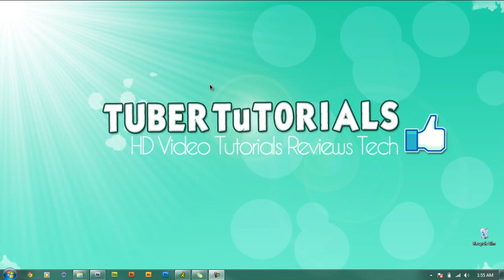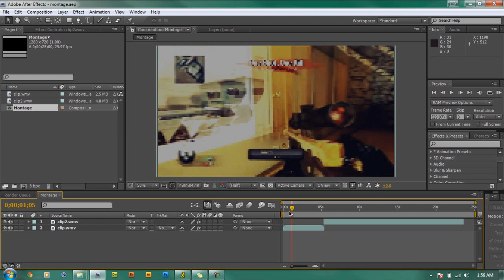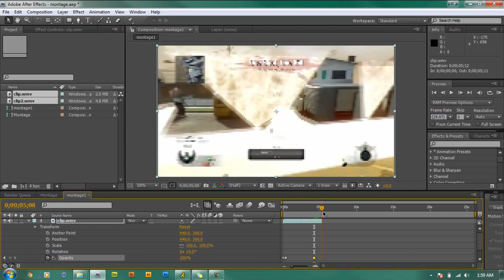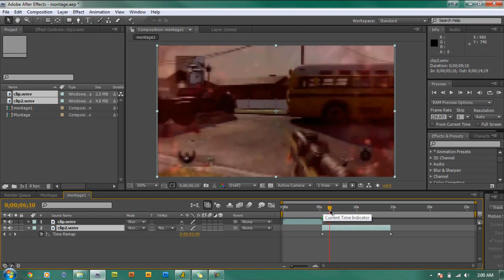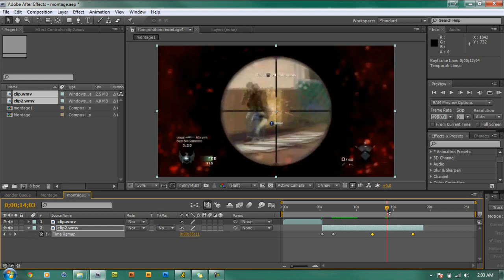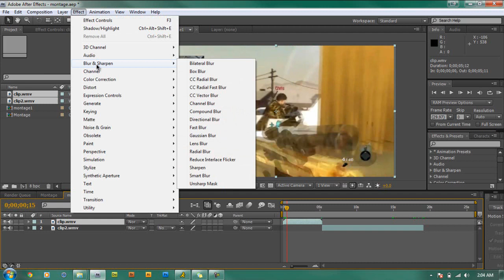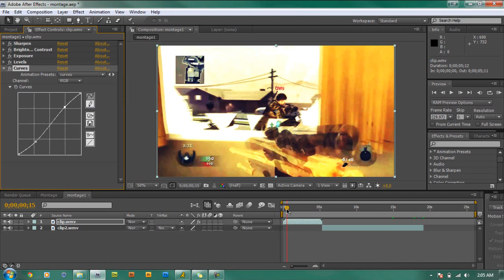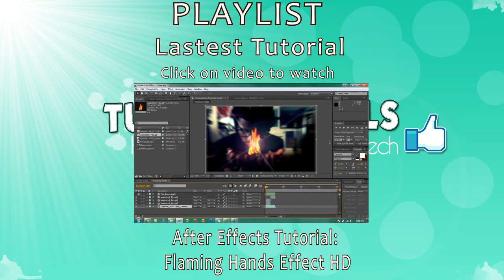After Effects Tutorial: Gameplay Montage Effects HD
in this tutorial i will be showing you a simple base montage effect that can be used on your gameplay clips. This also shows you how to add keyframes, and slow motion to a video.

Remember to like the video..it helps me out alot!